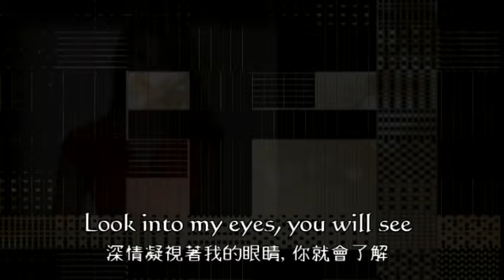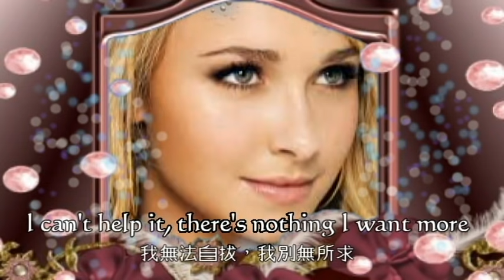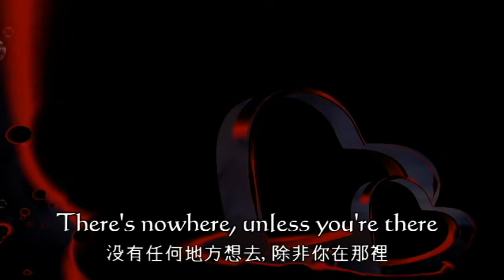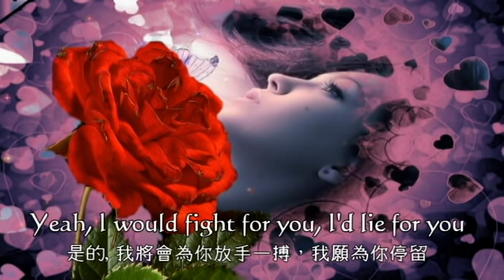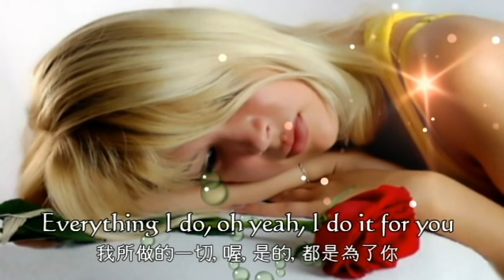Everything I Do I Do It for You 一切為了你 [俠盜羅賓漢主題曲] / Kenny G ft. LeAnn Rimes [ 中英歌詞 ]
* 電影俠盜羅賓漢主題曲, 原唱者Bryan Adams, 此曲為抒情歌曲之代表經典作品, 也是電台點播的超級歌曲
Artists: Kenny G肯尼吉 ft. LeAnn Rimes 黎安萊姆絲
Album: At Last...The Duets Album
Released: 2004
Genre: Jazz. Soft Jazz